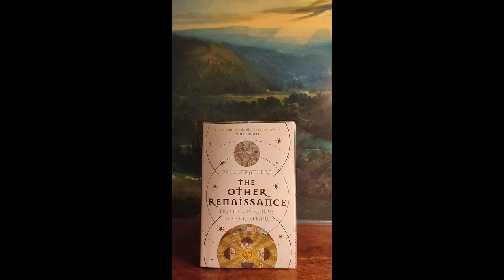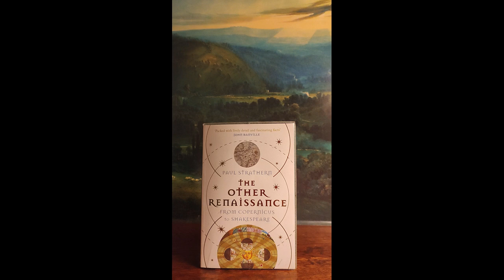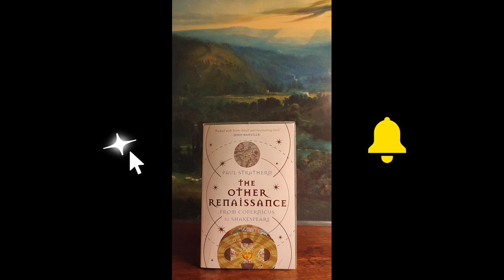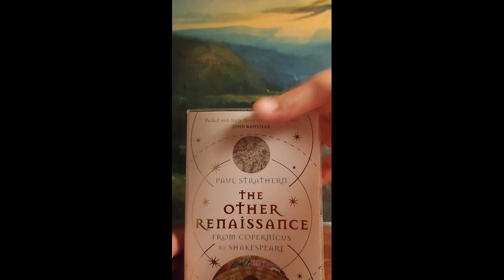The Other Renaissance - Slow History part VIII - historathon2024 Q3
This is a short video mainly about The Other Renaissance by Peter Strathern.